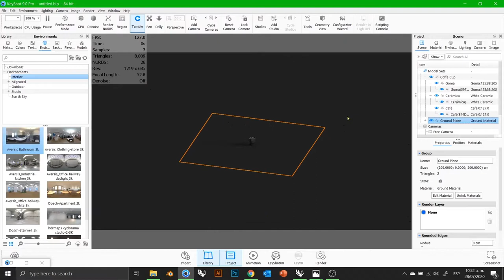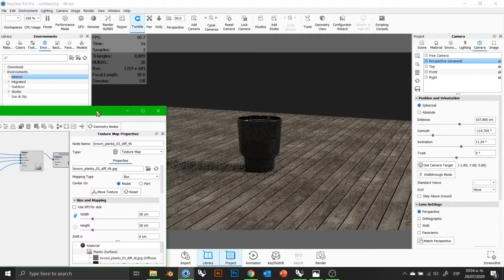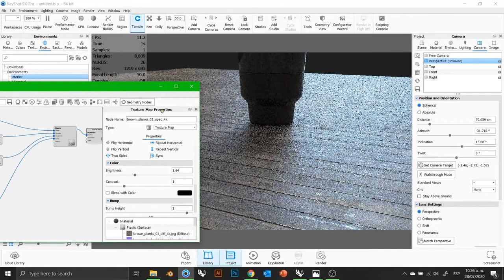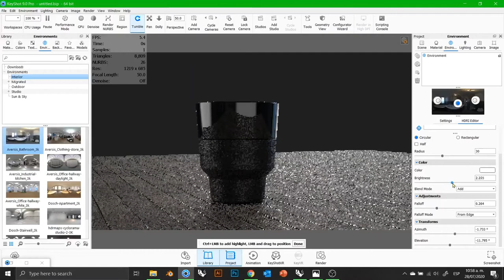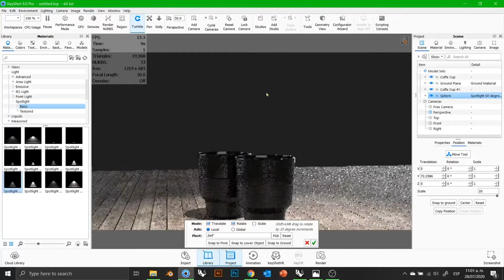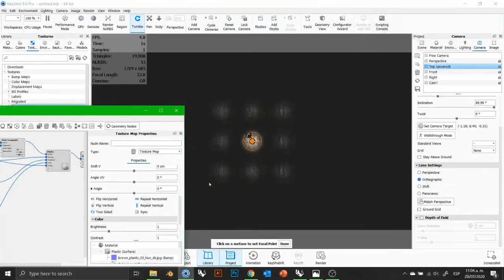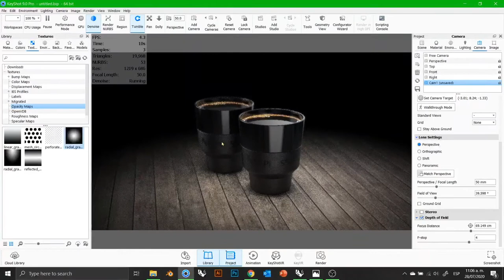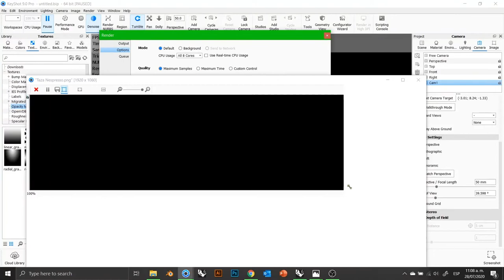TUTORIAL Modelado en Rhinoceros - Nespresso Mug - ENTORNO